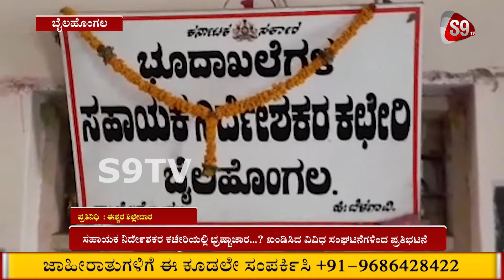ಸಹಾಯಕ ನಿರ್ದೇಶಕರ ಕಚೇರಿಯಲ್ಲಿ ಭ್ರಷ್ಟಾಚಾರ...? ಖಂಡಿಸಿದ ವಿವಿಧ ಸಂಘಟನೆಗಳಿಂದ ಪ್ರತಿಭಟನೆ